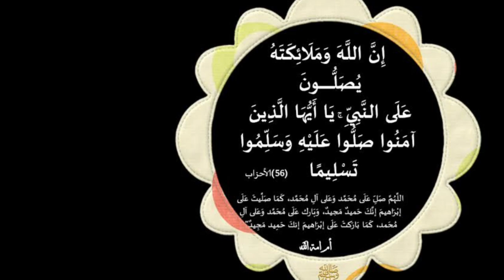اسم اذا ذكرته تتحكم في الاسود تتغلب على اعدائك ذكرت هذا الذكر 5000 في اليوم